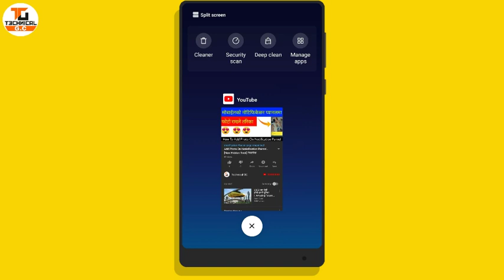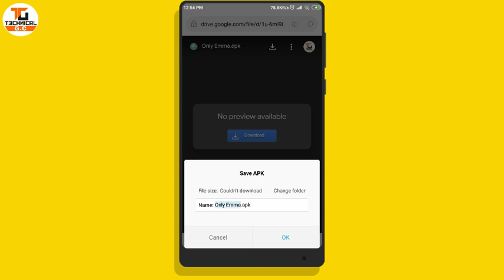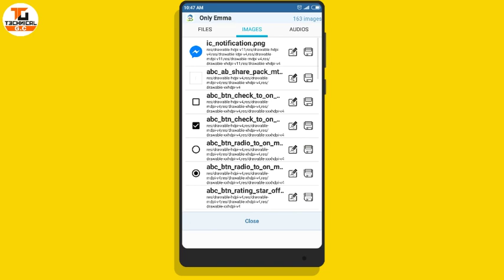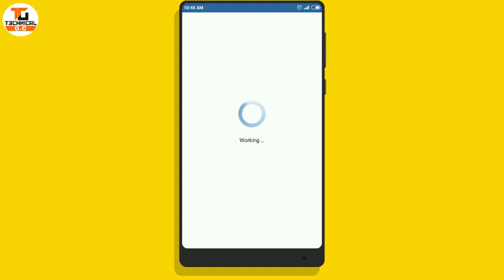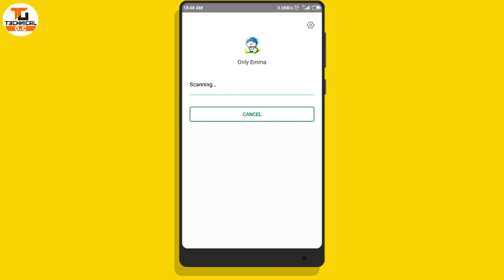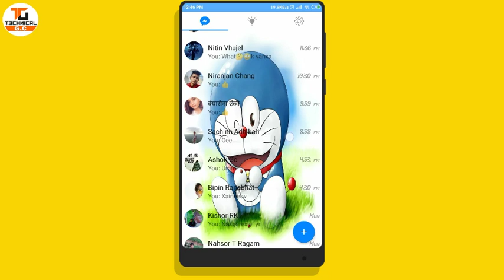Messenger चलाउनेले यो भिडियो हेर्नुहोला ।। नेपालमै पहिलो पटक ।। Add photo On Messneger Background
hello guys hope u all are fine